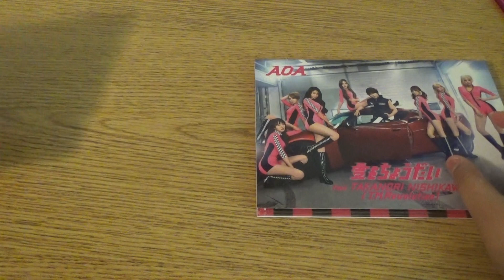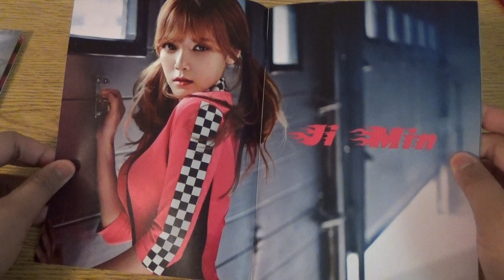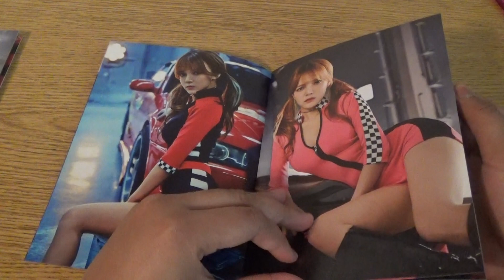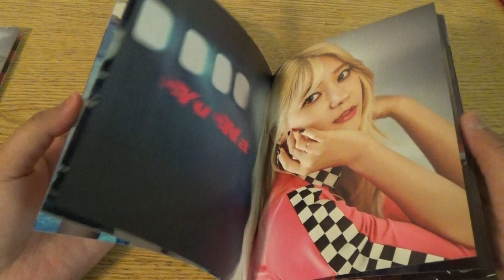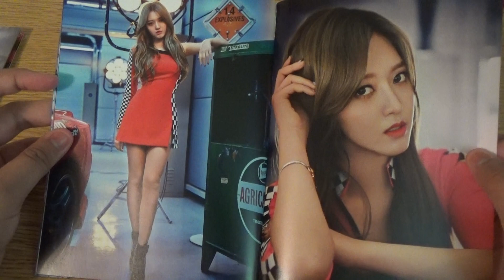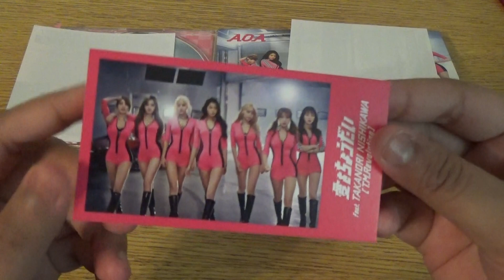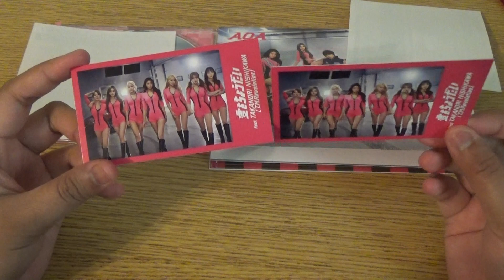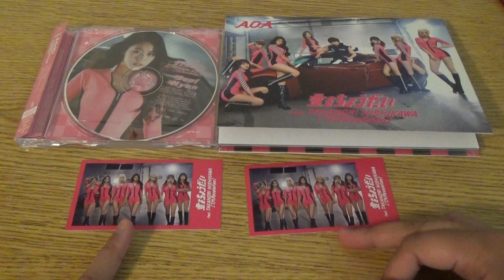Unboxing AOA 愛をちょうだい "Give Me The Love" Ft. Takanori Nishikawa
AOA 1st Japanese Single Ver C & Seolhyun CD Plate
"Give Me The Love" Feat. Takanori Nishikawa (TM Revolution)

Tracklist:
1. 愛をちょうだい Give Me the Love
2. Still Falls The Rain
3. Girl's Heart
4. 愛をちょうだい Karaoke
5. Still Falls The Rain Inst.
6. Girl's Heart Inst.

One group photocard for sale $5 shipping in the US.

Future Unboxings:
I.O.I Chrysalis
AOA Good Luck
Jessica Fly